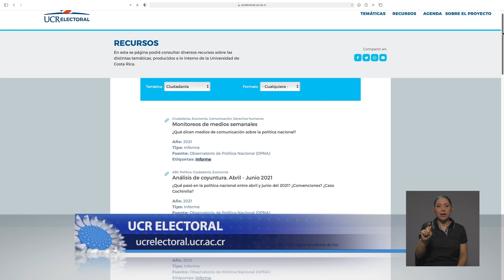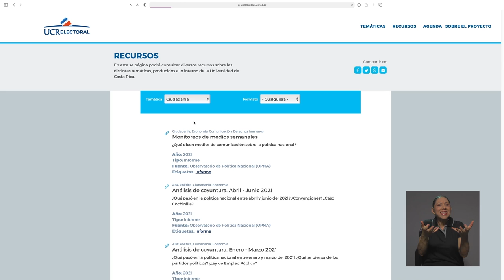UCR Electoral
Con un enfoque en la ciudadanía, la Universidad de Costa Rica participará del proceso electoral 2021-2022 a través de la plataforma UCR Electoral, una iniciativa institucional que pretende evidenciar los retos que tiene la clase política para atender las principales preocupaciones de la población.